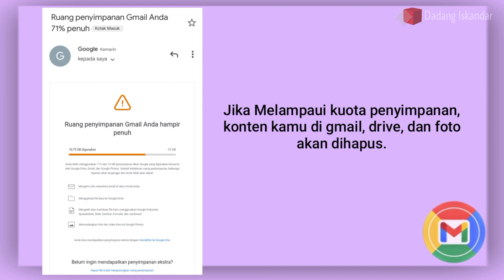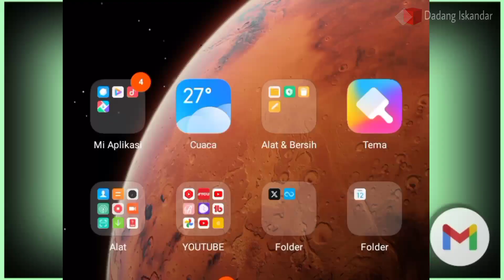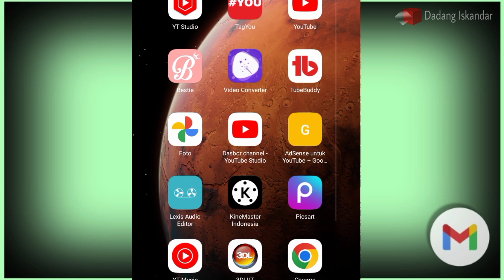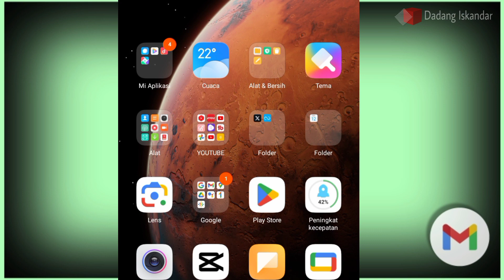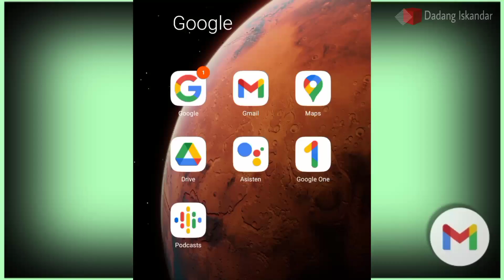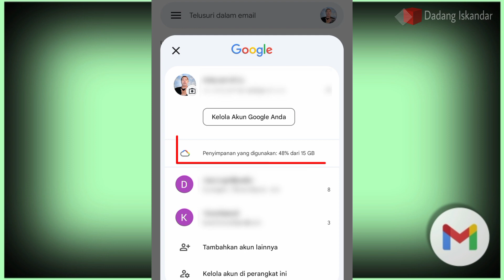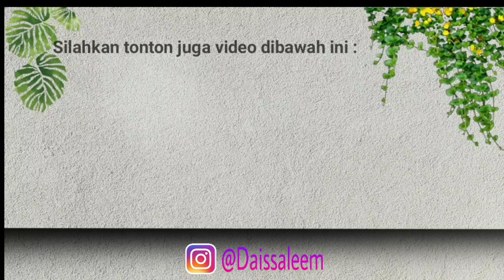CARA MENGATASI RUANG PENYIMPANAN GMAIL ANDA PENUH.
Ruang penyimpanan gmail anda penuh. Cara mengatasi ruang penyimpanan gmail penuh. Cara ini perlu dilakukan disaat ruang penyimpanan gmail penuh. Atau ruang penyimpanan gmail habis. Divideo ini terdapat juga cara membeli ruang penyimpanan gmail. Akhirnya selamat mengikuti tutorial cara mengatasi penyimpanan gmail penuh padahal sudah dihapus.